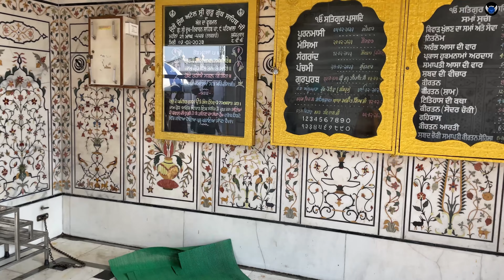ਗੁਰੂਦੁਆਰਾ ਸ਼੍ਰੀ ਦੁੱਖ ਨਿਵਾਰਨ ਸਾਹਿਬ ||GURDWARA SHRI DUKHNIWARAN SAHIB || YOUTUBE VIDEO ||DARSHAN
1930 ਦੇ ਦਹਾਕੇ ਵਿਚ ਹੀ ਇੱਥੇ ਗੁਰਦੁਆਰਾ ਬਣਾਉਣ ਲਈ ਇਕ ਕਮੇਟੀ ਬਣਾਈ ਗਈ ਸੀ ਅਤੇ ਫੰਡ ਇਕੱਠੇ ਕੀਤੇ ਗਏ ਸਨ। 1942 ਤੱਕ, ਗੁਰਦੁਆਰਾ ਦੂਖ ਨਿਵਾਰਨ ਸਾਹਿਬ ਦੇ ਨਾਲ ਲੱਗਦੇ ਸਰੋਵਰ ਦੇ ਨਾਲ ਮਹਾਰਾਜਾ ਯਾਦਵਿੰਦਰ ਸਿੰਘ ਦੀ ਅਗਵਾਈ ਹੇਠ ਬਣਾਇਆ ਗਿਆ ਅਤੇ ਉਦਘਾਟਨ ਕੀਤਾ ਗਿਆ।
It was only in the 1930s that a committee was formed and funds were collected to build a Gurdwara here. By 1942, Gurdwara Dukh Niwaran Sahib along with the adjoining Sarovar was built and inaugurated under the commissioning of Maharaja Yadavindra Singh.
What is the history of Dukhniwaran Sahib Patiala
Why is Dukh Nivaran famous
What is the pin code of Dukhniwaran Sahib Ludhiana
Who made Damdama Sahib
Who made Panja Sahib
Patiala City
Punjab
Sikhi
Sikh Temple
Gursikhi
Path